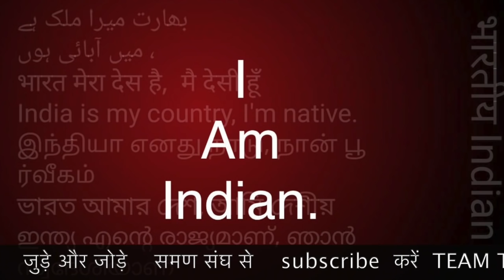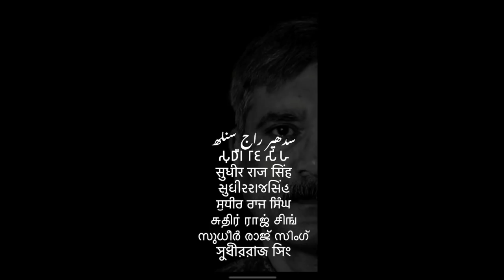15 MAY को सारे संगठन इकट्ठा बैठेंगे दिल्ली में - समण संघ भारत का सबसे पुराना संघ /Sudhir Raj Singh